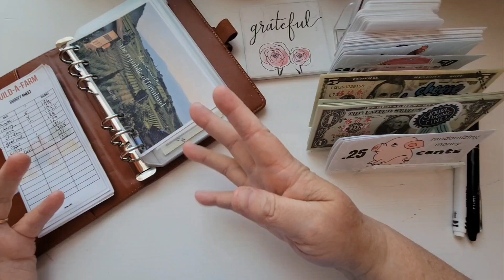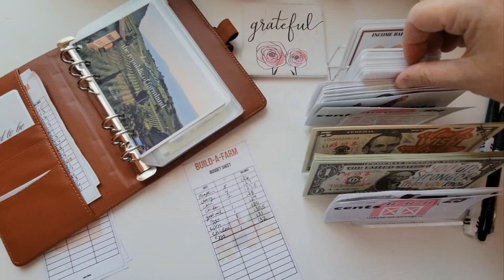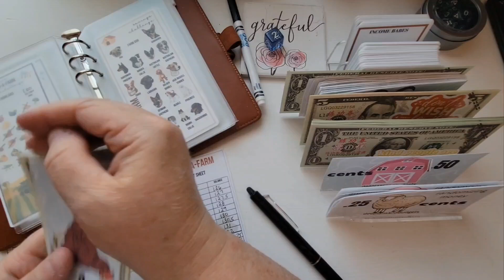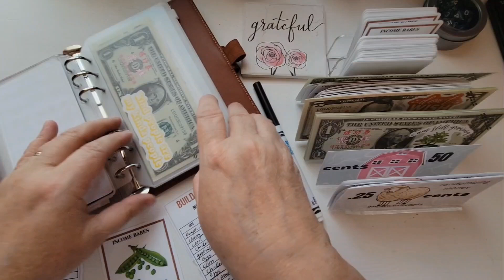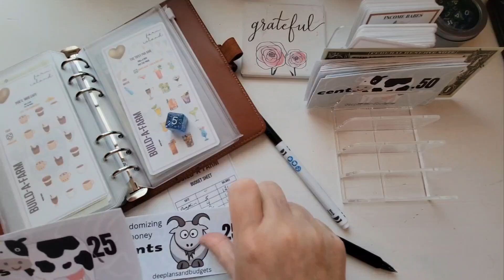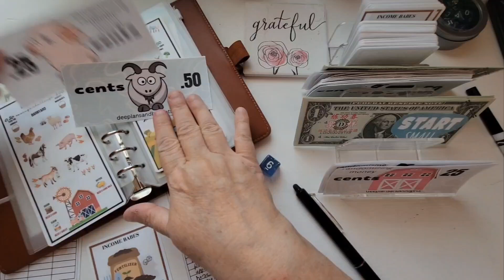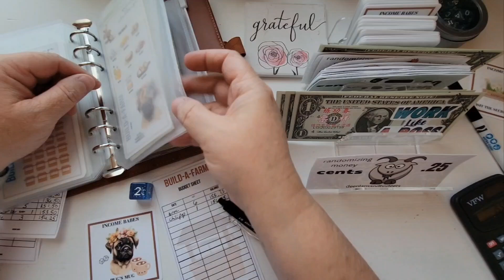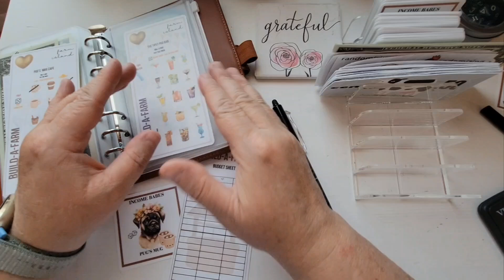Build A Farm Savings Challenge | Fun Friday | saving money, budgeting, financial freedom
As I wind down the farm for August, I am excited for what is yet to come. I greatly appreciate all the love and support. Thank you so much. 🩵🩵🩵

Freebies $0.25 & $0.50 prop money

Progress over Perfection!!!  That's what FlyLady says!

Thank you so very much for watching. Positive changes are possible for anyone at any age.

Do you want to support me further? Treat me to a coffee. 🍵😋

~ Sheila